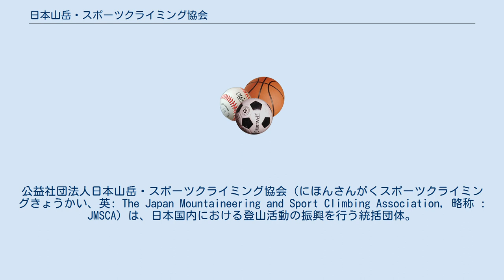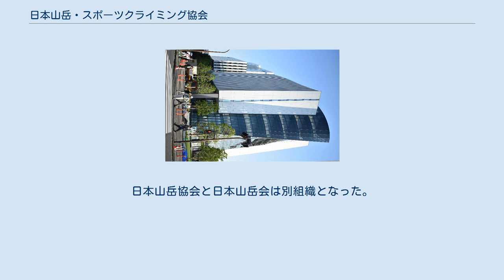日本山岳・スポーツクライミング協会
公益社団法人_(内閣総理大臣認定)
公益社団法人_(スポーツ関係)
公益社団法人日本山岳・スポーツクライミング協会（にほんさんがくスポーツクライミングきょうかい、英: The Japan Mountaineering and Sport Climbing Association, 略称 : JMSCA）は、日本国内における登山活動の振興を行う統括団体。
山岳、スポーツクライミング、スキー登山3競技の国内競技連盟である。
2017年4月1日に日本山岳協会から改称された。
下部組織として各都道府県に山岳連盟（協会）がある。
国内では略称として日山協（にっさんきょう）と呼ぶことが多い。
全国の都道府県山岳連盟を正会員とする。
議決権のない賛助会員はおよそ7万人でその大部分は東京都山岳連盟（都岳連）の加盟山岳会会員や個人会員である。
 山岳道徳・登山技術の普及や山岳自然保護運動の推進などの公益事業を行っており、日本スポーツ協会のスポーツ指導者制度に準拠した山岳指導員の育成・認定や、一般登山者への自然保護啓蒙活動推進の為の自然保護指導員制度を実施している。
また、国民体育大会山岳競技や国際スポーツクライミング連盟主催のワールドカップ大会、ボルダリング・ジャパンカップなどをはじめとする各種山岳スポーツ大会を開催している。
 日本オリンピック委員会、日本スポーツ協会に加盟している。
本部は2019年6月より新宿区のJSOSに移転した。
 IOC承認国際競技連盟連合(ARISF)加盟の国際競技連盟(IF)である国際山岳連盟、国際スポーツクライミング連盟、国際スキー登山連盟、3団体3競技の国内競技連盟(NF)という日本では珍しい団体である。
国際オリンピック委員会(IOC)加盟のIFは1団体1競技ばかりだがNFについては当団体の様に1団体複数競技のものがある。
 日山協の設立以前は、日本体育協会からの海外登山助成金は日本最古の山岳会で日本の登山界の絶対的存在であった日本山岳会が独占しており、一般の社会人山岳会による海外登山はかなり困難な状態であった。
 この状況を、多くの社会人山岳会を傘下に従える都道府県岳連で構成する全日本山岳連盟は、不満を日本体育協会や日本山岳会にぶつけた。
 これに対し、日本山岳会は日本の登山の中央組織として日本山岳会と全日本岳連の共同設立による「日本山岳協会」の立ち上げを提唱し、実施された。
初代会長には、日本山岳会の重鎮、武田久吉が選ばれた。
助成金は、日本山岳協会に交付されるようになった。
 その後、日本山岳会の松方三郎会長の提唱により日本山岳協会の組織を、日本山岳会と全日本岳連の共同設立から改め、都道府県岳連によって構成する組織に改めた。
これにより日本山岳会東京支部は廃止され、日本山岳会は東京都山岳連盟傘下の加盟団体となり他の山岳会と同じ待遇を受けることになった。
 2014年3月、東京都山岳連盟から日本山岳会が退会。
日本山岳協会と日本山岳会は別組織となった。